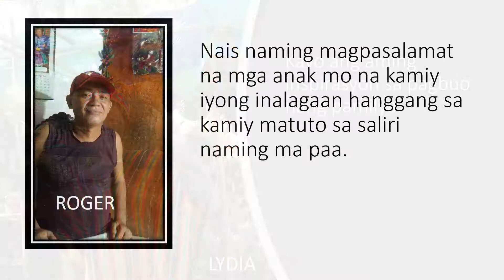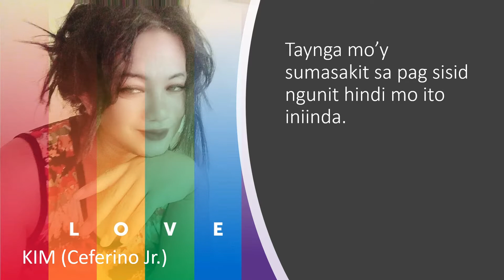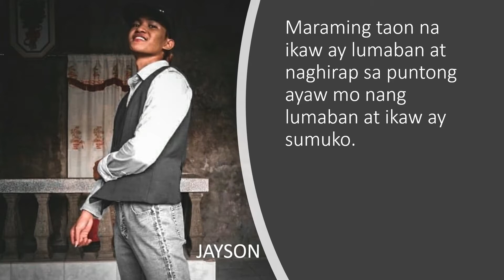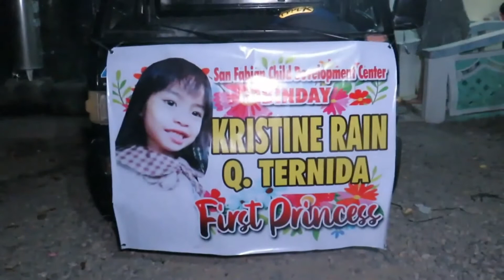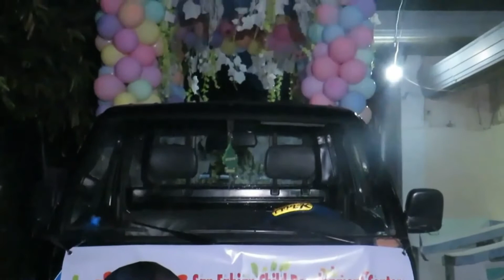In Memory Of My Grandpa 1942-2021